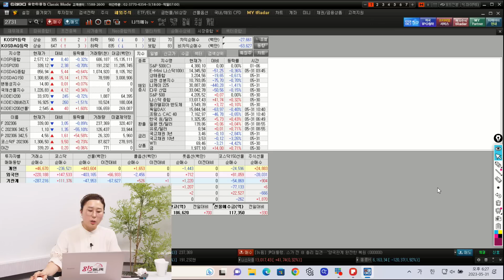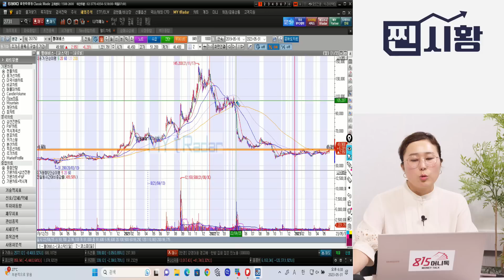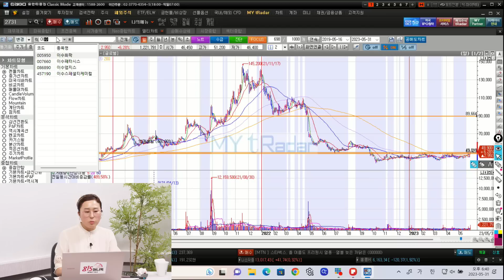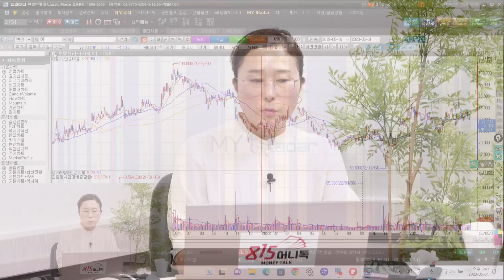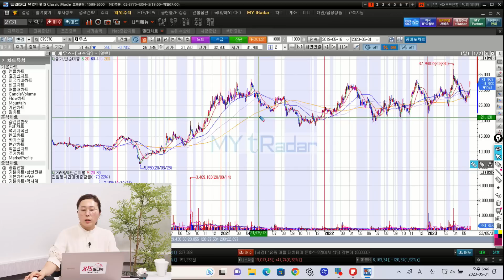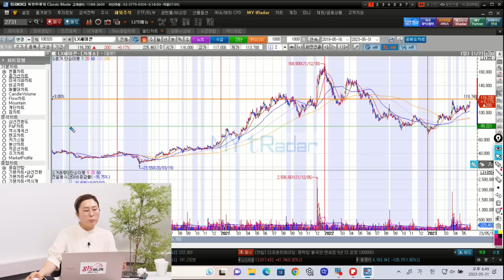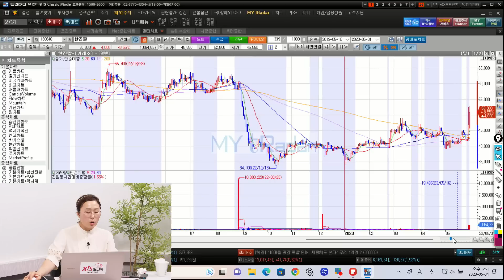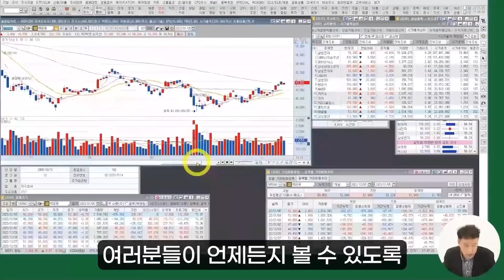[찐시황] 2차전지주를 살까? 반도체주를 살까? 시소게임중인 순환매 장세에서 "주목 할 주식들" | 박진희 부장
박진희 부장과 함께하는 815머니톡 찐시황 방송입니다.

Q. 오늘 시장에 대해서 정리한다면?

Q. 2차전지 관련된 종목들의 현재 모습은?

Q. 최근 좋은 모습이였던 반도체, 현재의 모습은?

Q. 최근 좋았다가 조정받는 자동차 부품주, 지금이 기회일까?

Q. 게임주의 반등은 지금부터 시작일까?

Q. 바이오주의 현재 모습은?

Q. 1~3월달에 좋았던 AI, 로봇 주, 조정받고 다시 올라갈까?

Q. 항공주 어떻게 봐야 할까?

삼성전자,sk하이닉스,바이오주,게임주,